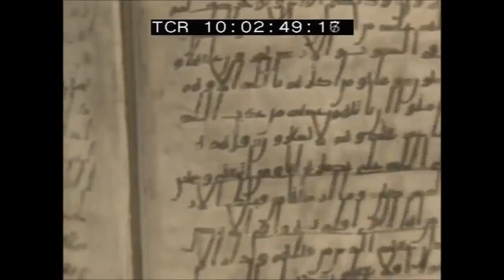Shaykh Hamza Yusuf Meeting Shaykh Murabit Al Hajj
We are looking at expanding the channel - Support us now We are looking at expanding the channel - Support us now We belong to Allah and our return is back to Him. Today we lost one of the greatest scholar and Gnostics of the Ummah. Murabit al Hajj was the teacher of our beloved Shaykh Hamza. He left this ephemeral world and returned to his Lord earlier today. We ask Allah to grant him the highest paradise. Aameen